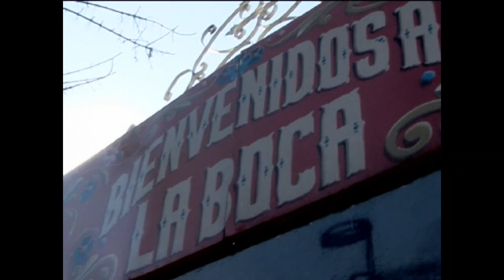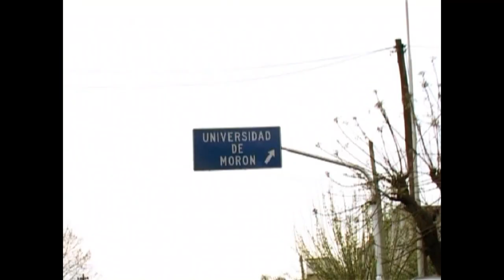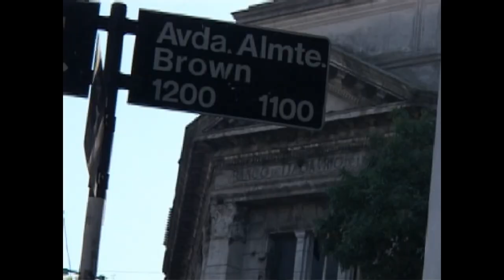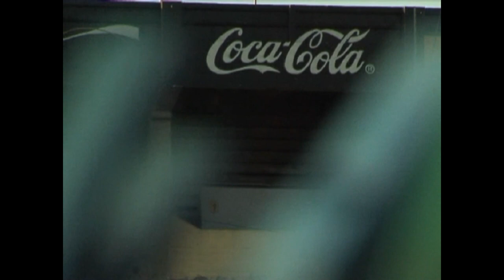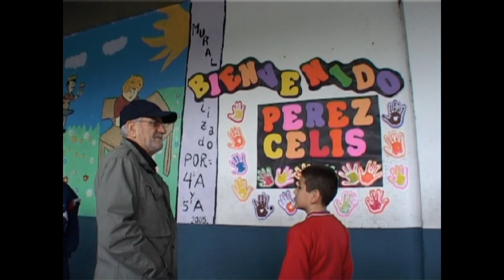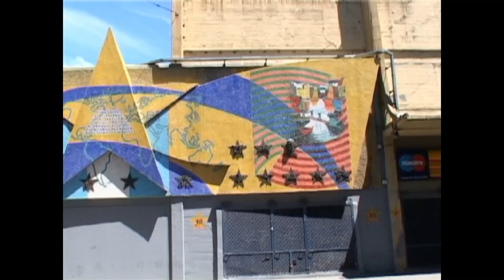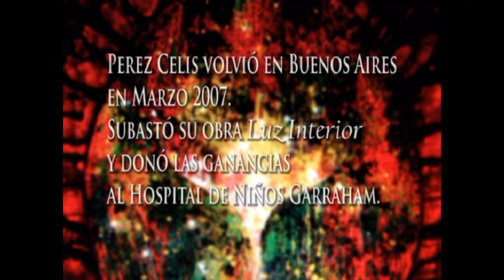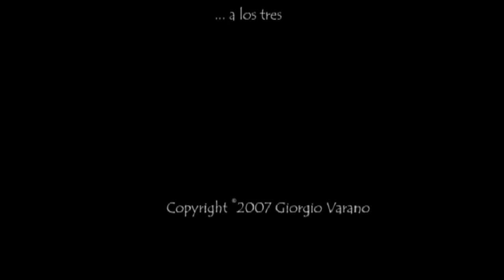PEREZCELIS Y YO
Con apenas 15 años supe que Paris era mi destino A los 20 comence una relacion con el maestro Leopoldo Presas del cual me enamore.A su mesa frecuentaban los mas grandes artistas, y yo era una joven que intentaba develar la verdad oculta del arte.
Así años mas tarde mi  poesia se encontro con PerezCelis
 Meses despues de iniciar este documental Duele de Placer de Giorgio Varano, Celis se enferma y rapidamente muere.El film quedo en el olvido.